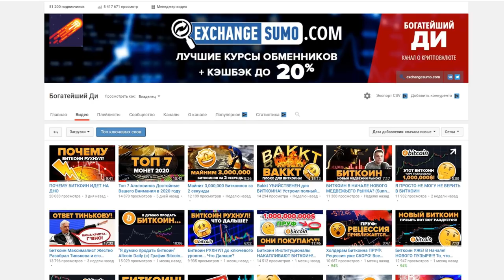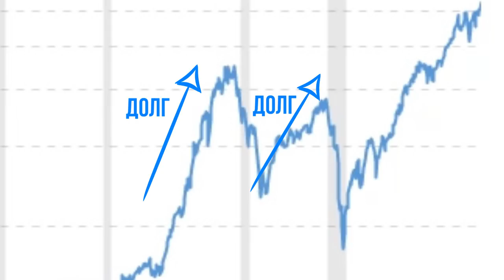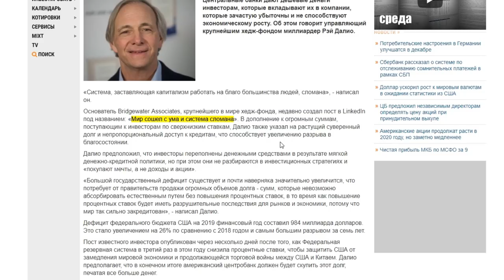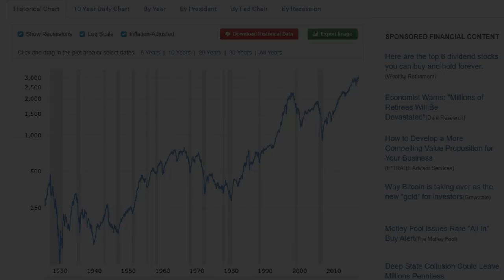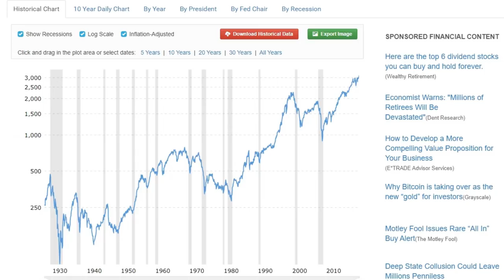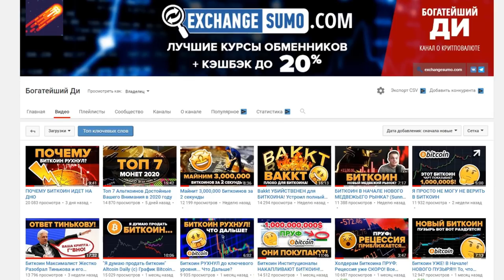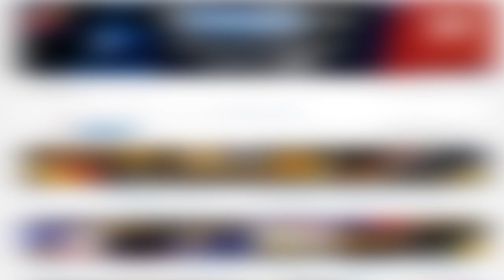Рей Далио: Мир сошел с ума, а Капитализм СЛОМАН! (2020 рецессия)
ФИНАНСОВЫЙ КРИЗИС 2020 / Это началось? Вопрос на 500 миллиардов $$$ Не пропустите это! Рынок REPO

Рей Далио - основатель Bridgewater Associates (крупнейшая американский инвестиционная компания). В апреле 2018 года состояние Далио оценивалось в $17,4 млрд. "Мир сошел с ума от легких денег, а капитализм сломан", сказал недавно Рей в интервью CNBC. В этом видео я объясню, что он имел в виду и чего нам ожидать от рецесии 2020 года.